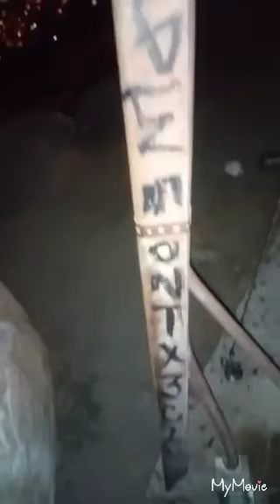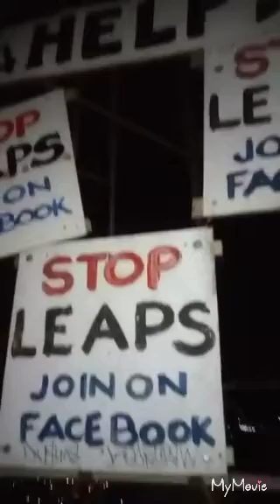Lost souls caught at Lookout RoadHouse Lake Elsinore ca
We were at the lookout in Lake Elsinore and they had the tower roped off bcuz ppl were committing suicide i decided to see wat orbs i cud get i ended up catching a bunch and keep in mind there were no bugs flying n no wind blowing at all everything u see is real after i did a little prayer for the souls to rest in peace and go to the light i hope u enjoy the video n dont forget to like n subscribe thanks